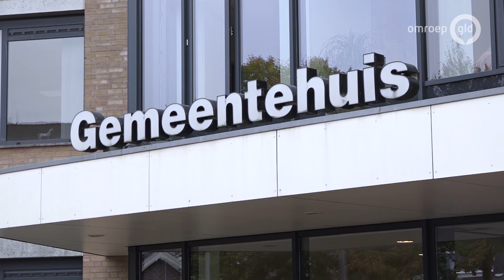Op bedrijventerrein in Velddriel wonen 80 arbeidsmigranten uit Polen illegaal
VELDDRIEL - Op bedrijventerrein De Geerden in Velddriel wonen 80 arbeidsmigranten uit Polen illegaal. De migranten werden woensdagavond verrast met een veiligheidscontrole van de gemeente, politie en brandweer. 'Dit is niet normaal in mijn land', zegt een van de migranten tegen Omroep Gelderland.